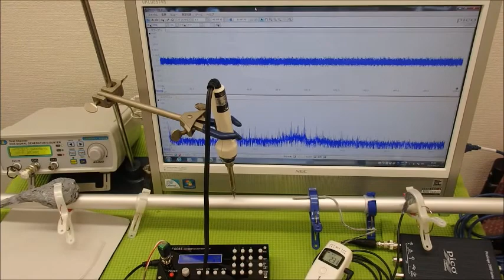超音波と表面弾性波（超音波制御技術）